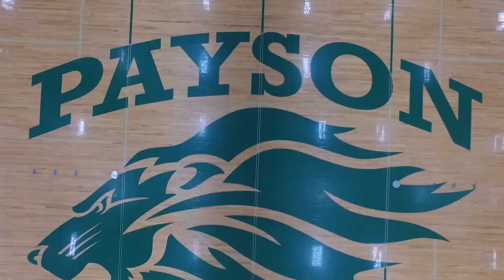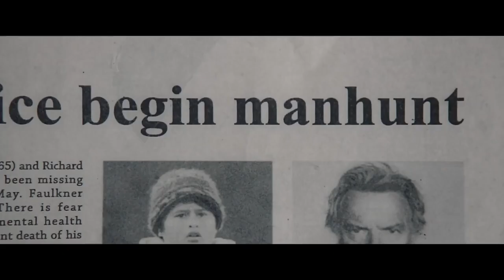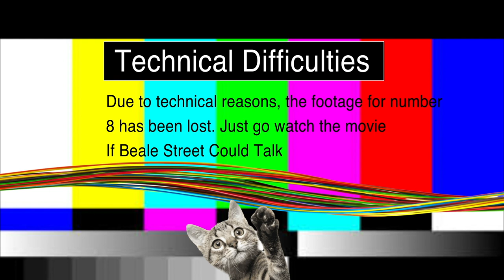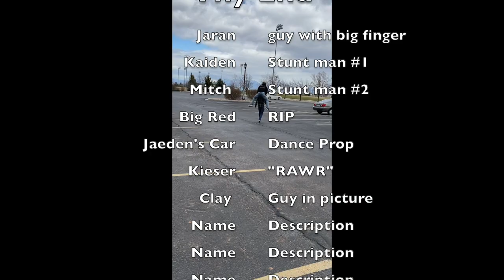The Pride 4-28-20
The Pride:
1. Adelaide the FAFSA cat.
2. Daxon's Movie Reviews: Hulu Edition
3. I Miss High School: by Logan Wride
4. Epic Stunts by Mitchell, Jaran, and Kaiden